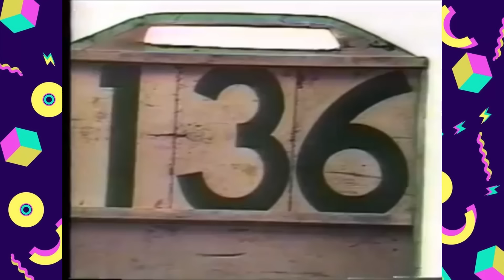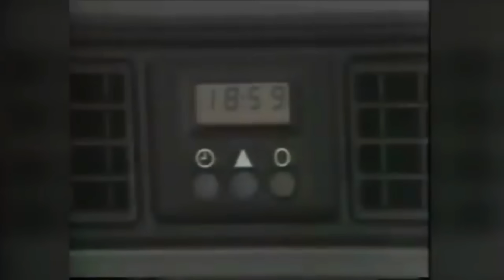O QUE ACONTECEU COM O PILOTO CARLOS CUNHA?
YELLOW PLATE ASSESSORIA: 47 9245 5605